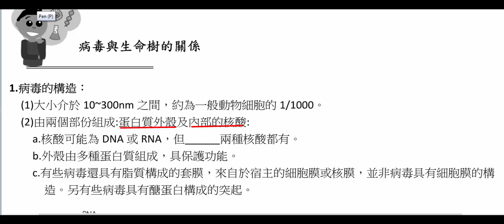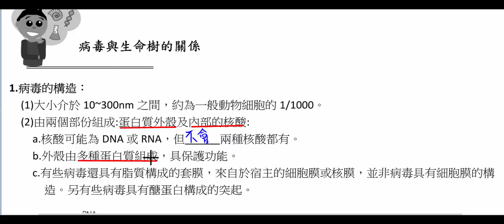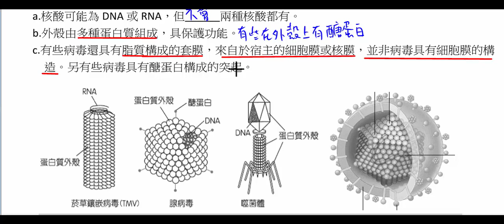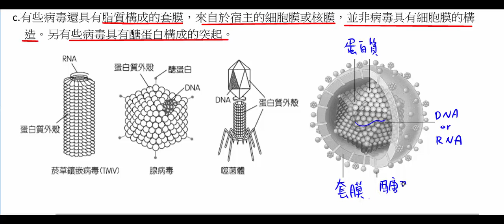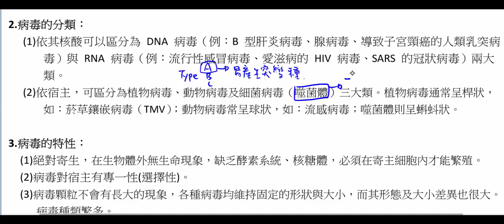高中生物_必修生物_病毒與生命樹的關係【莫斯利高中自然科教學網】